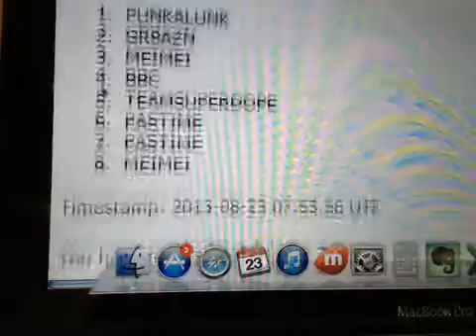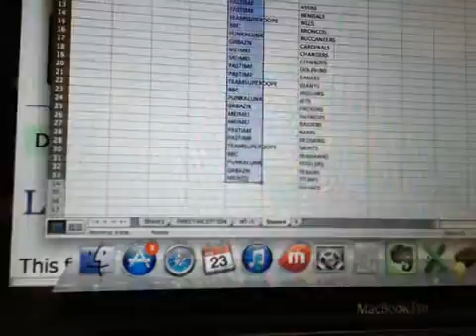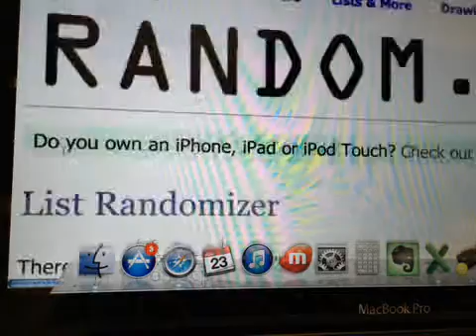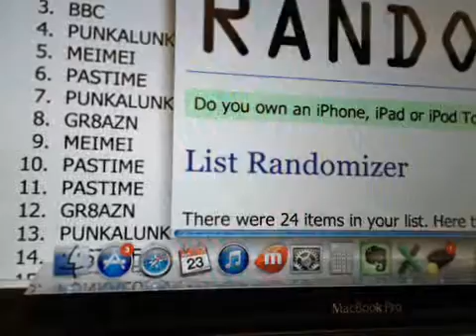Team Draw 1/4 Case Finest Football